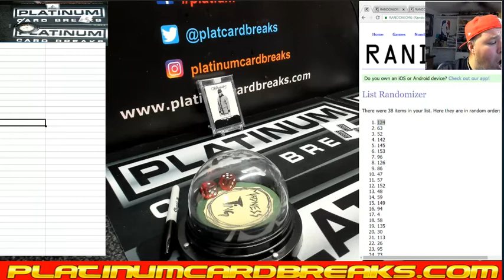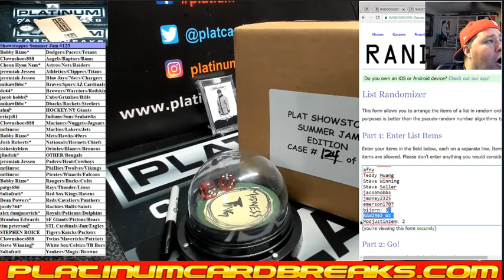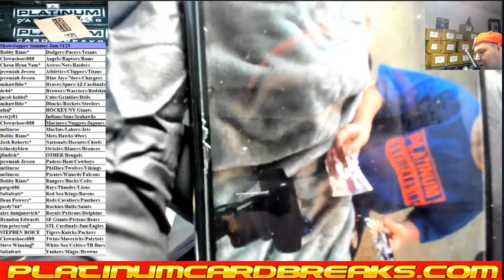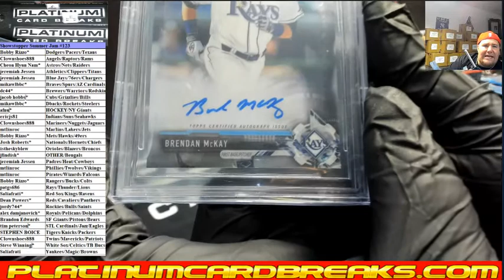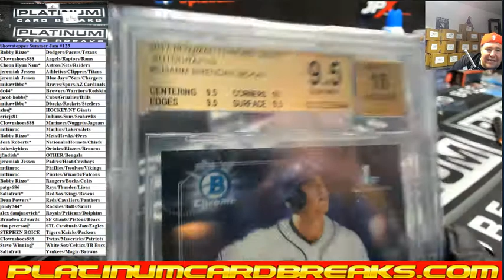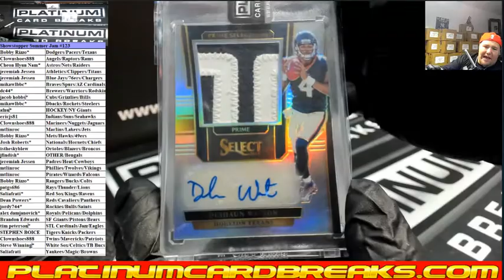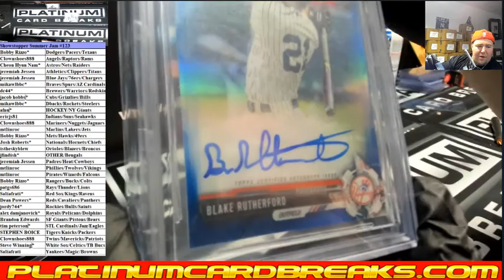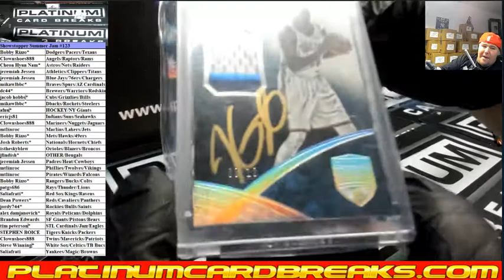Showstopper Summer Jam #123